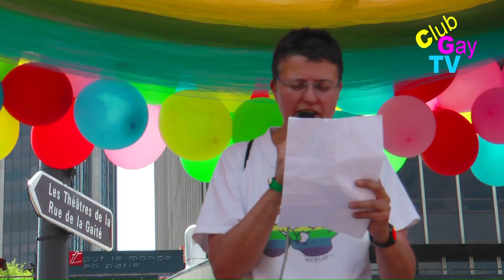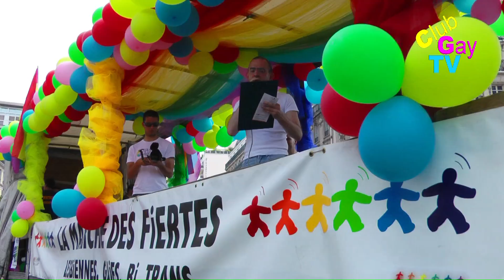Gay Pride Paris 2010 - Part 3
Diffusé en intégralité sur le chaine 99 : "Club Gay TV" .
Cette Chaine est accessible sur le réseau numérique Free (Freebox HD).
 Le top départ de la Gay Pride de Paris 2010